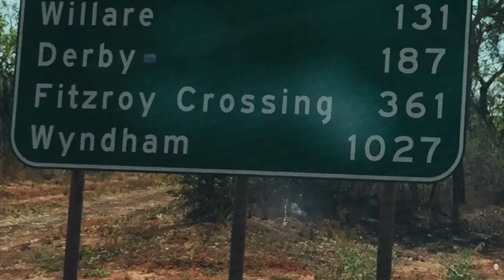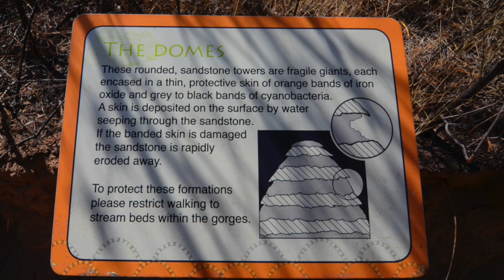4. Derby to the Bungle Bungles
Camping in the amazing Bungle Bungles, Kimberley region, WA